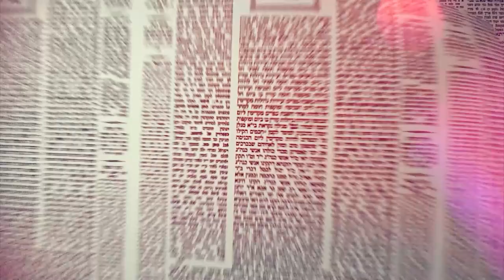Amud Yomi Masechet Shabbat Daf 91A